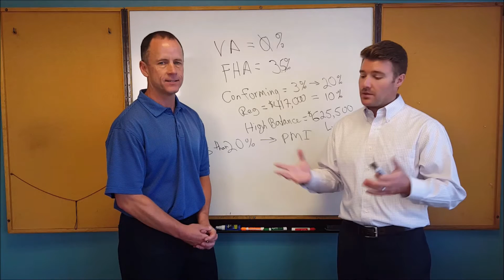The Good and the Bad about Redfin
Bay Area Realtor Phil Evans of Bay Area Lifestyle talks about the pros and cons of using Redfin to find your home.